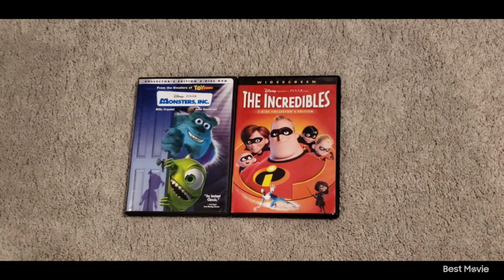Monsters Inc 2002 DVD and The Incredibles 2005 DVD 5-23-24